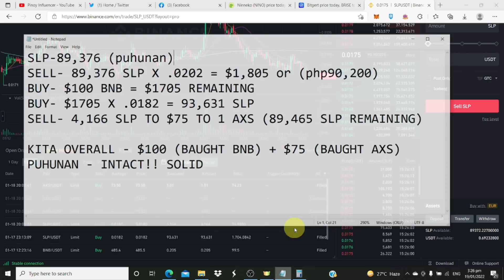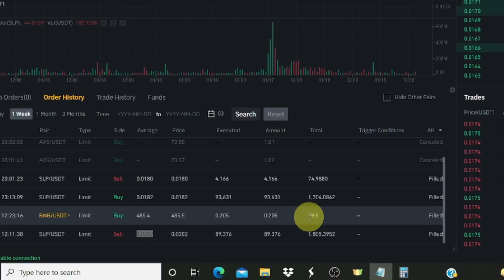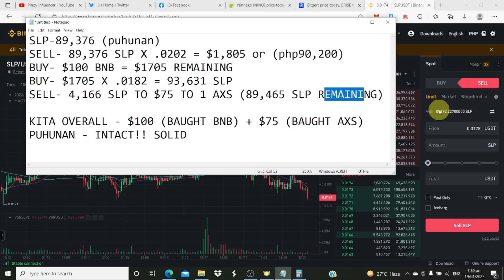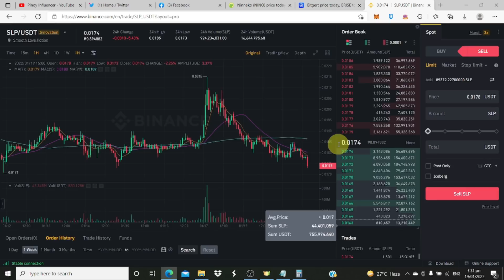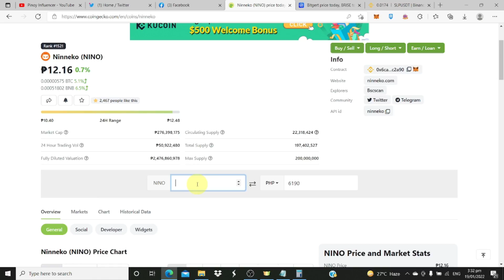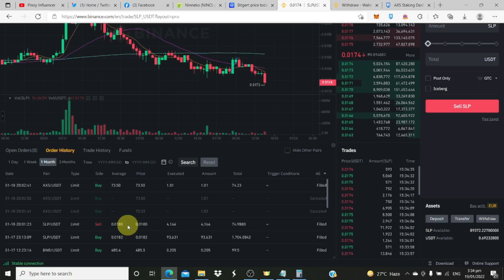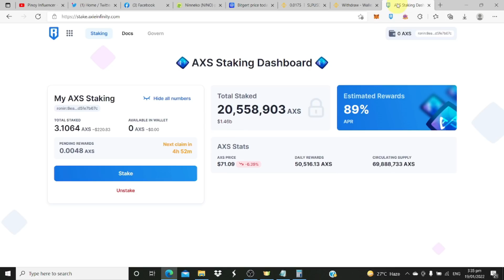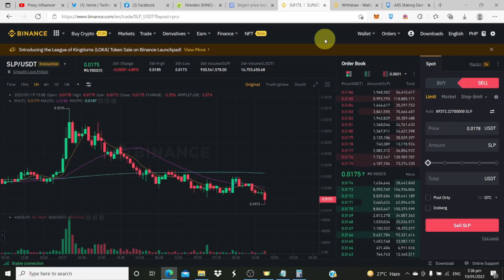KESA NATUTULOG ANG SLP MO LARUIN MO... | PAANO KUMITA AS MUCH AS Php 5,000/Day SA BINANCE?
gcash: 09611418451